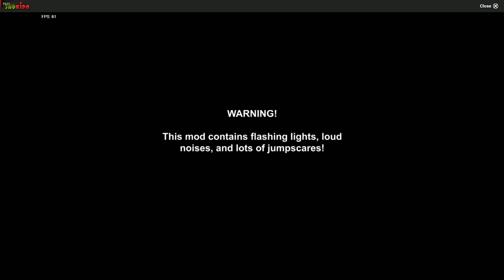first week on FNAF 2! (first try)